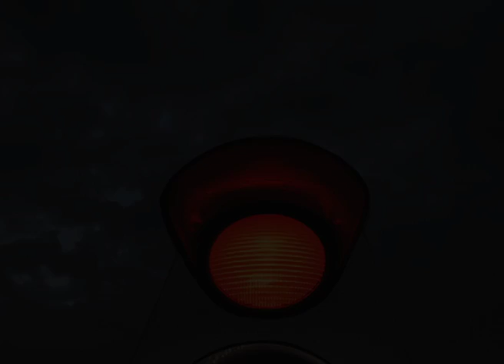Traffic Light_play with sounds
This is an experimental animation for sound effects. It is one of my assignments in RMIT.